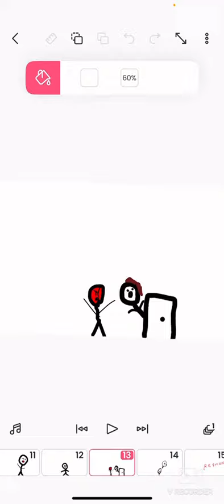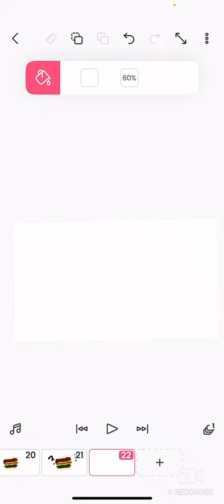Things parents don’t understand